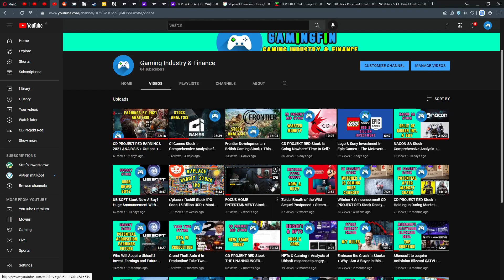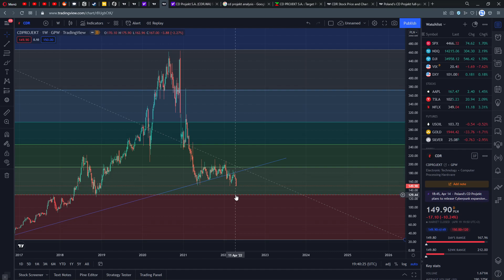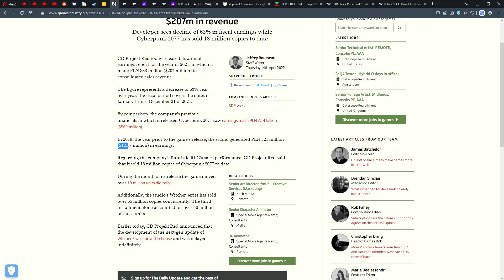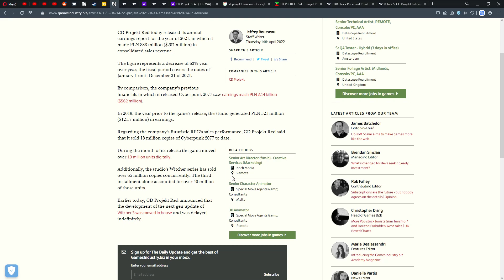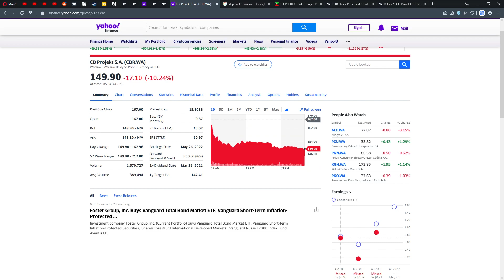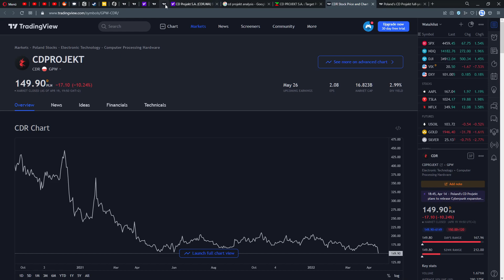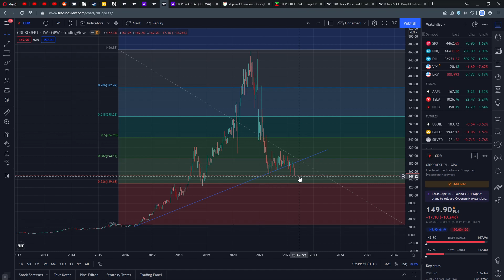CD PROJEKT RED STOCK | Minus 10 % After Earnings | Right Time To Buy Or Sell Now?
The Earnings Call left a lot of investors with a negative sentiment. However there seem to be opportunities for long term investors. What I am doing now!